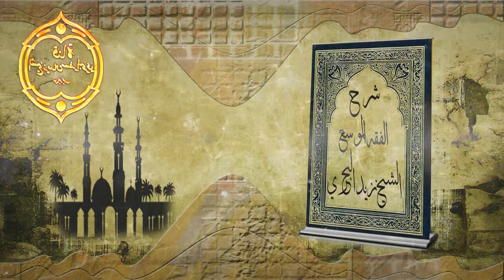الشيخ زيد البحري اللغة العربية أم الاختصار حتى بالتشكيل يختلف المعنى(فَقِه/فَقَه/فَقُه) وكالتنوين